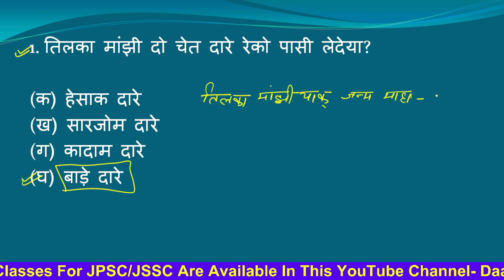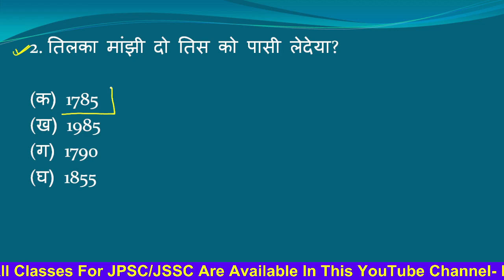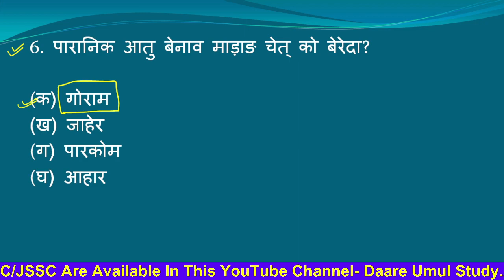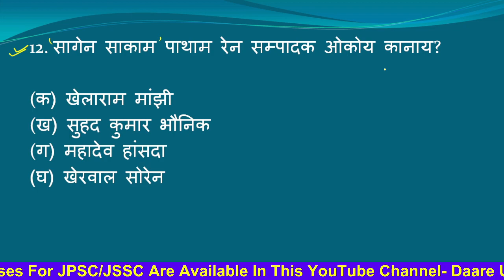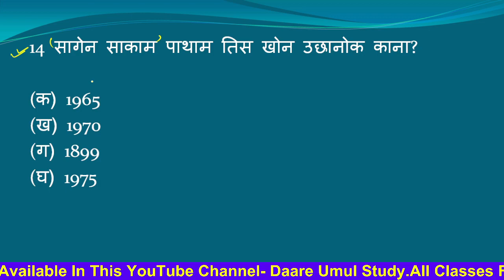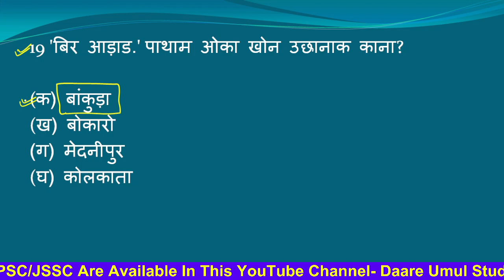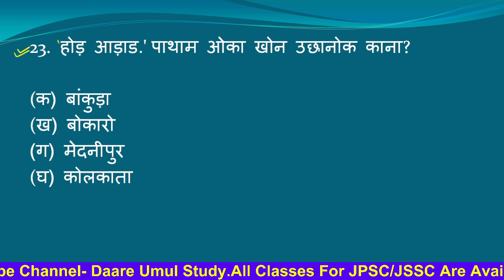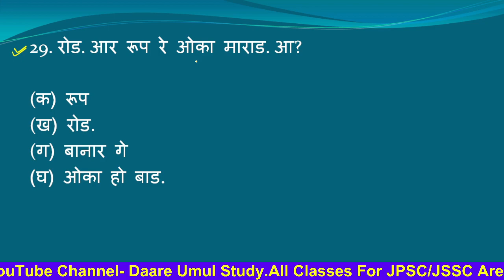Santali Important MCQ For All Jharkhand Exam With Explanation | Practice Set-26 | PAPER -2 |SANTHALI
Santali Important MCQ For All Jharkhand ExamWith Explanation | Practice Set-26 | JSSC CGL 2021-22 | PAPER -2 | SANTALI | JGGLCCE 2021-22